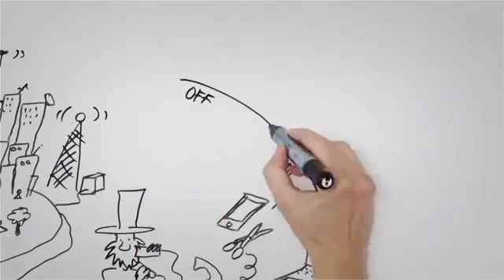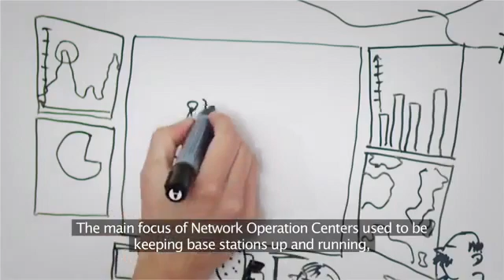Operation Support System | OSS and BSS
OSS and BSS basics and functtionality